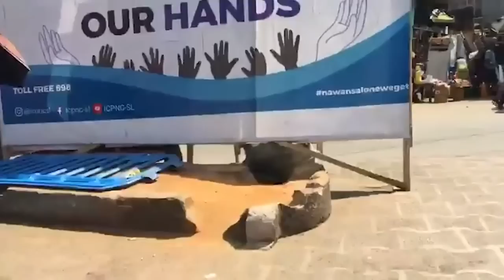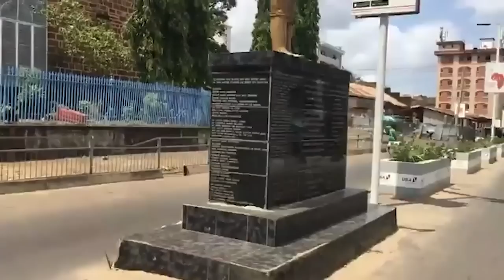President Bio's 62nd Independence Day Address To The Nation - Sierra Network Tour The Streets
President Bio's 62nd Independence Day Address To The Nation - Sierra Network Tour The Streets Of Freetown